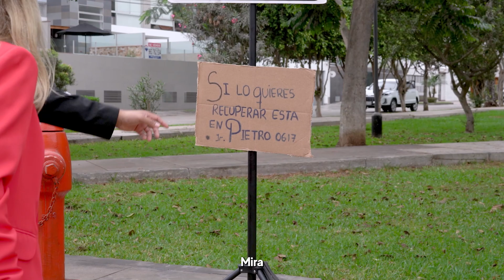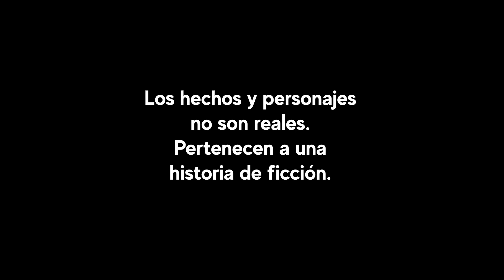Millonario puso a prueba a sus empleados y este fue el premio que recibieron | Así se pone a prueba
Millonario puso a prueba a sus empleados y este fue el premio que recibieron | Así se pone a prueba | Millonario prueba honestidad y valores a empleados